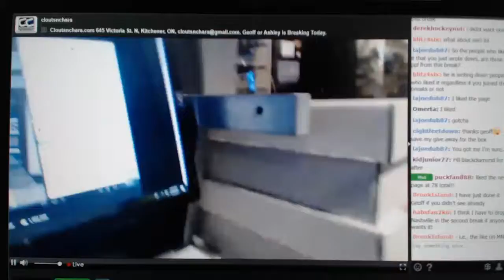Multi Randoms - C&C GB #8463